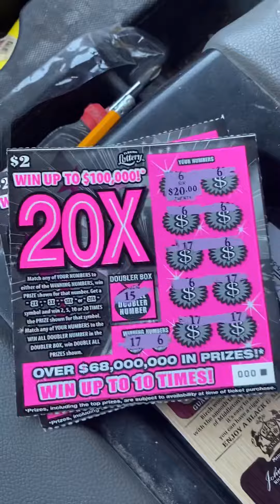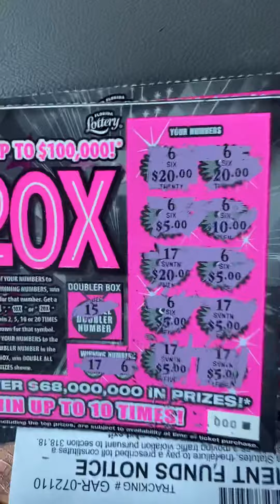ANOTHER MANUAL WIN ALL!!! LOW BOY 💥 BOOM 💥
Hey guys! Thanks for taking the time out of your day to come view our video!! Sorry about the poor quality but I didn’t have a cameraman or my tripod lol. But regardless I just hit another BIG win on the 20X!